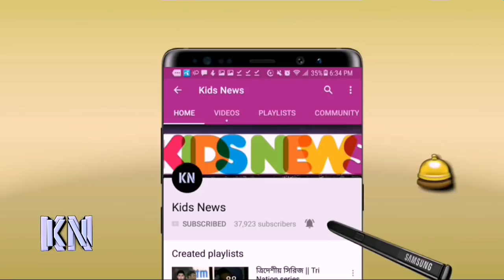ছি ছি! ভারতীয় চ্যানেল ডেকে এনে সাকিবকে চরম অপমান করে একি বলল!!! | Shakib Al Hasan | IPL 2019